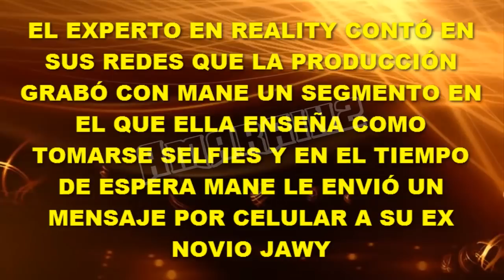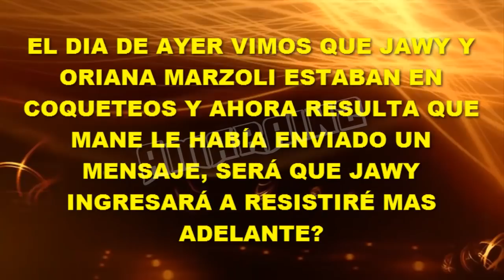RE$I$TIRÉ/ MANELYK APROVECHA ACTIVIDAD Y ENVÍA UN MENSAJE A JAWY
El experto en reality publicó en sus redes sociales que Manelyk aprovechó una actividad en la que se le permitió tener un móvil y mandó un mensaje a Jawy en el entretiempo de grabación.